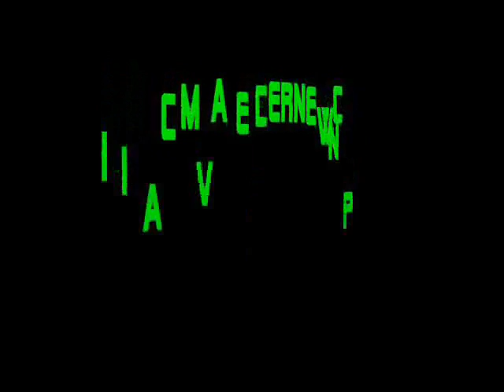mcd anuncio batalla cibernetica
anuncio del evento del mes de septiembre, en el q la gente que quiera votar, podra atraves de la pagina de la mcd mcdluchalibre.es.tl